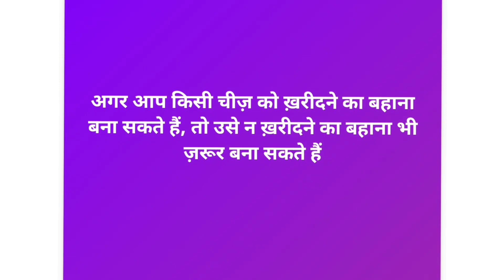10 Life hacks facts in hindi /10 लाइफ हैक्स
life hacks facts,
life hacks facts in hindi,
life hacks facts in telugu,
life hacks facts background music,
life hacks facts video kaise banaye,
life hacks facts shorts,
life hacks facts video,
life hacks facts channel,
daily life hacks facts,
school life hacks facts,
amazing life hacks facts,
life hacks in hindi,
कुछ कमाल के लाइफ हैक्स,
गजब के लाइफ हैक्स,
कुछ गजब के लाइफ हैक,
life hacks hindi,
life hack,
amazing facts life hacks,
कुछ अमेजिंग लाइफ हैक्स,
बकवास लाइफ fact,
hacks facts,
अमेजिंग फैक्ट्स,
अमेजिंग लाइफ हैक,
अमेजिंग लाइफ हैक्स,
अमेजिंग फैक्ट,
कुछ गजब की लाइफ हैक्स,
kuch gajab ke life hacks,
ग्लू गन लाइफ हैक्स,
घर के लिए लाइफ हैक्स,
घरेलू एक्सपेरिमेंट,
life hacks,
लाइफ हैक,
tips and life hack,
top 10 life hacks,
10 life hacks in hindi,
न्यू लाइफ हैक्स,
life hacks life hacks,
फनी अमेजिंग फैक्ट,
facts life hacks,
fact life hacks,
फैक्ट वीडियो,
ज्ञान की चीजें,
ज्ञान,
10 life hacks,
2 facts and life hacks,
3 life hacks,
5 life hacks,
5 मिनट क्राफ्ट हैक,
7 life hacks,
10 गजब के लाइफ हैक्स
facts,
facts shorts,
facts video,
facts in hindi,
facts mine,
facts वीडियो,
facts with vishal,
facts karan aujla,
facts 15,
facts in english,
facts-अमेजिंग फैक्ट्स जानकर आप हैरान रह,
अमेजिंग facts,
अनिवार्य facts,
अनोखे facts,
अजीब i amazing facts in hindi facts bts jetmp4,
facts_आश्रम,
आनंद facts,
आध्यात्मिक facts,
global facts आप पंजाब वाली अदरक खा,
secret facts जो आप नहीं जानते,
इंडिया facts,
इतिहास facts,
इतिहास की खतरनाक घटनाएं। top history facts,
fact in hindi,
fact ki duniya,
fact माइंड,
ईडी,
ई,
उपाय eval facts,
ओ चालीसा,
एक अरब,
ए पाक,
ए लीफ,
।ओ,
ओ का,
और क्या,
और कौन,
और मुझे,
और देखें,
और और,
fact वीडियो,
अं,
अंतर,
अंग्रेजी सीखें,
अंकित जाटव,
ऋषि चैनल,
ऋ,
ऋषि ऋषि,
ऋषि,
ऋग्वेद,
facts का दंगल,
facts के दौरान विज्ञान भी हैरान,
facts कार्टून,
चाचा के facts,
गजब के facts,
facts वीडियो कैसे बनाएं,
देव के facts,
कॉमेडी facts,
chacha के facts,
क्रिकेट facts,
के बारे में facts london city facttechz,
क्या आप पंजाब वाली अदरक global facts,
कैलाश पर्वत facts,
की खतरनाक घटनाएं। top history facts in,
के रहस्य amazing scientific facts,
गजब facts,
नए गज़ब facts. @mrindianhacker @mrbeast @crazyxyz,
गैर कानूनी है ugly law facts,
3 गजब के facts,
सूर्य ग्रहण educational facts,
chacha ke facts घर में तांत्रिक,
फैक्ट्स,
फनी अमेजिंग फैक्ट,
facts चैनल,
facts about china चीनी लड़कियां हमेशा जवान,
चाचा ke facts,
amazing facts about china चीनी लड़कियां हमेशा,
छ,
छा,
छत्रिय,
छतरी,
facts ज्ञान,
amazing facts _जो_आप_नहीं_जानते,
amazing facts जो आप नहीं जानते होंगे,
facts about जिराफ
जापान facts,
powerful motivational facts/जिंदगी का कड़वा सच,
motivational facts/जिंदगी का कड़वा सच दिल,
ज्ञान दर्पण जून knowledge facts,
ज्ञान teaching learning facts support goals,
जिला पीलीभीत about the facts pilibhit,
झ,
ञ words in hindi,
ञ चे शब्द,
travel real facts टाइम ट्रेवल रियल,
unique place facts about titanic टाइटैनिक के बारे,
interesting facts about tipu sultan टीपू सुल्तान,
amazing facts about traffic light ट्रैफिक,
time travel real facts टाइम ट्रेवल,
facts about tipu sultan टीपू सुल्तान की,
ठो,
ठ से ठठेरा,
ड,
डेंगू के लक्षण,
डिफरेंट,
डॉक्यूमेंट्री इन हिंदी,
ण,
ण म,
facts रहस्यमय तत्व । जिनका,
तारक मेहता का उल्टा चश्मा facts,
थ,
था था,
था,
थॉट,
थोड़े,
xyz दुनिया facts,
gajab facts दुनिया,
ध,
धनु,
धवन,
धन,
न्यू facts,
निहाल ke facts,
नेहरू facts about jawaharlal bahuleya facts,
facts about birds पक्षियों के,
पठान movie facts,
प्यार के मनोविज्ञान से जुड़े facts mystery,
पीलीभीत about the facts pilibhit city,
परीक्षा उपयोगी तथ्य sports exam useful facts,
फ्री फायर facts,
facts about cauliflower फूलगोभी band gobhi ফুলকপি,
mr.sharma facts amazing facts about thailand अमेजिंग फैक्ट,
crazy facts about youtube 😱😱क्रेजी फैक्ट्स,
crazy facts about youtube 😱😱क्रेजी फैक्ट्स @facttechz @stubbornfacts,
knowledge बढ़ावा facts,
ब्रेंज facts,
बारे में facts london city,
facts भाई,
भूतिया facts,
भोईराज facts,
facts tv भारत,
भीम facts,
भूगोल सामान्य ज्ञान teaching learning facts,
facts माइन,
मजेदार facts,
माइनक्राफ्ट facts,
मोहित facts,
मनोविज्ञान facts in hindi,
महाभारत facts,
मराठी facts,
माधव facts,
facts in hindi मेघालय राज्य,